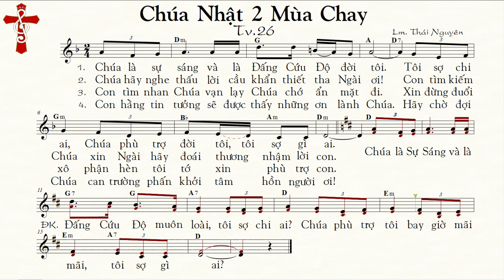THÁNH NHẠC KÝ ÂM CHÚA NHẬT 2 MÙA CHAY C THÁNH VỊNH 26 Thái Nguyên (bè Chính) TnkaCC2tnC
TỰA BẢN NHẠC: CHÚA NHẬT 2 MÙA CHAY C THÁNH VỊNH 26 Lm Thái Nguyên
MÃ TÌM KIẾM TRÊN GOOGLE, YAHOO. : TnkaCC2tn
LỜI HÁT: CHÚA NHẬT 2 MÙA CHAY C THÁNH VỊNH 26  Lm. Thái Nguyên
1.  Chúa là sự sáng và là Đấng Cứu Độ đời tôi. Tôi sợ chi ai, Chúa phù trợ đời tôi, tôi sợ gì ai.
2.  Chúa hãy nghe thấu lời cầu khẩn thiết tha Ngài ơi! Con tìm kiếm Chúa xin Ngài hãy đoái thương nhậm lời con.
3.  Con tìm nhan Chúa vạn lạy Chúa chớ ẩn mặt đi. Xin đừng đuổi xô phận hèn tôi tớ xin phù trợ con.
4.  Con hằng tin tưởng sẽ được thấy những ơn lành Chúa. Hãy chờ đợi Chúa can trường phấn khởi tâm hồn người ơi!
ĐK: Chúa là Sự Sáng và là Đấng Cứu Độ muôn loài, tôi sợ chi ai? Chúa phù trợ tôi bay giờ mãi mãi, tôi sợ gì ai?
Câu Xướng
Từ trong đám mây sáng chói, có tiếng Chúa Cha tuyên phán rằng: "Đây là Con Ta yêu dấu các ngươi hãy nghe lời Người".

  Xin quý vị hãy phổ biến “Thánh-Nhạc Ký-Âm” qua các links này:
Thánh Vịnh Đáp Ca Lm.Thái Nguyên_PDF